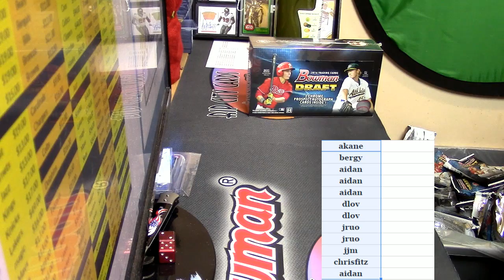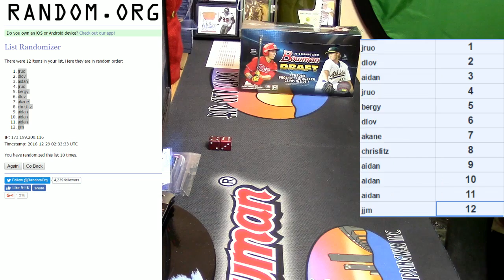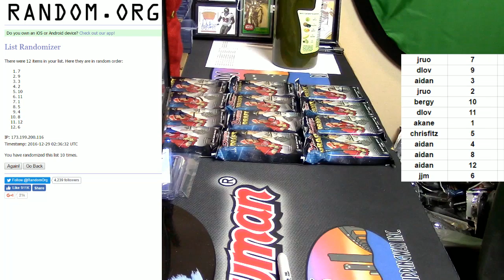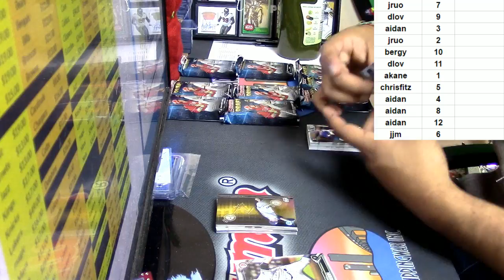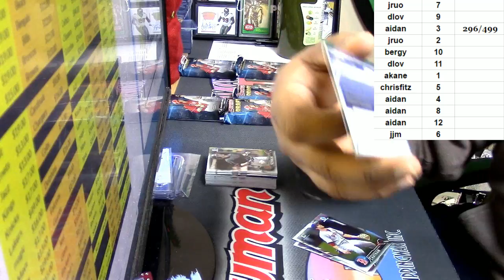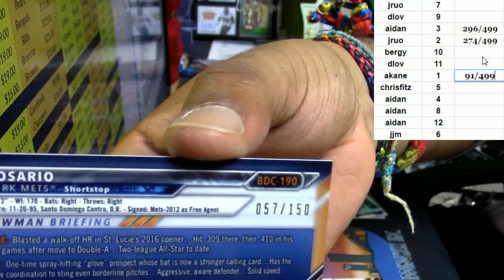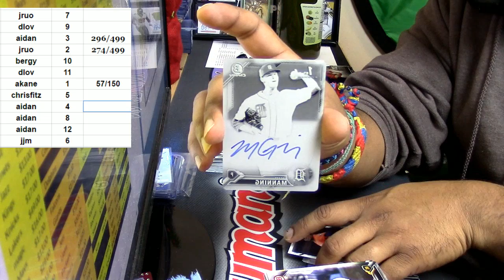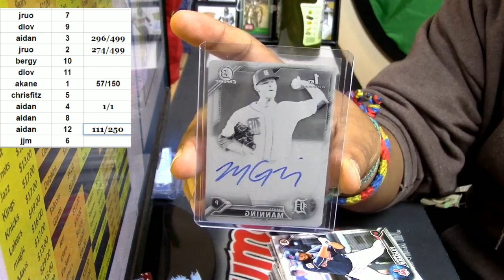12 28 16 2016 bowman draft jumbo pack war #1